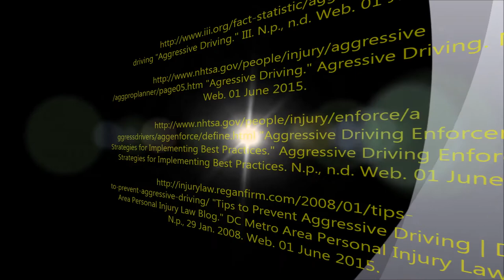Don't drive in a Rage or You'll end up in a Cage!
And now a public service announcement from Will, Max, and DJ - "Don't drive in a Rage or You'll end up in a Cage!"

- Sophomore Driver's Ed.